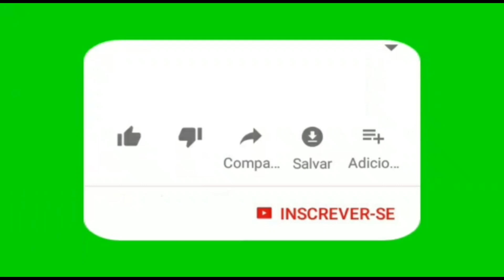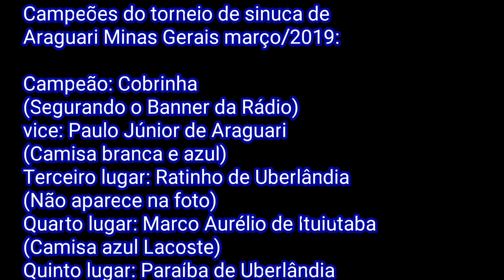Cobrinha X Paulo Júnior, final do torneio de sinuca de Araguari-MG março/2019